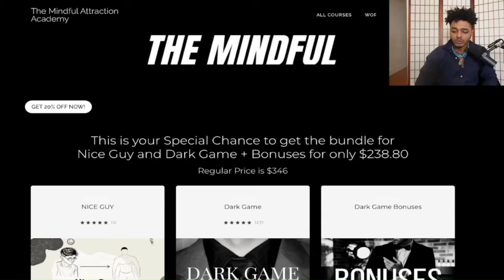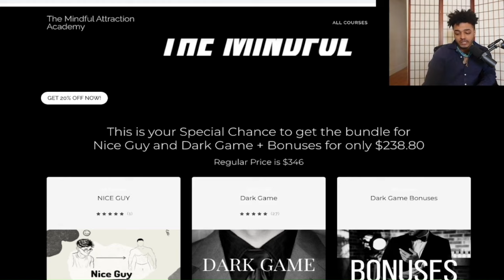Make Her Game You Instead